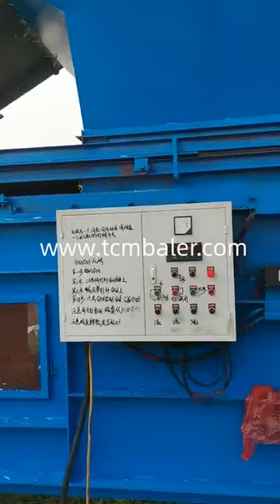wheat hay baling in pakistan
Details of Wheat hay baling in pakistan, wheat hay baling in pakistan, Wheat straw baling machine pakistan,

TCM BALER TCMBALER is a professional wheat hay baling in pakistan manufacturer and supplier in China for more than 20 years, and we can offer wheat hay baling in pakistan for sale with a cheap wholsale factory price for our customers without any agent or dealers if you wanner buy our wheat hay baling in pakistan.